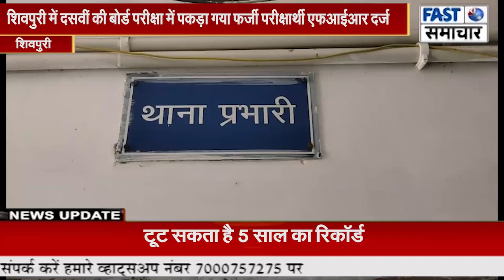शिवपुरी में दसवीं की बोर्ड परीक्षा में पकड़ा गया फर्जी परीक्षार्थी एफआईआर दर्ज